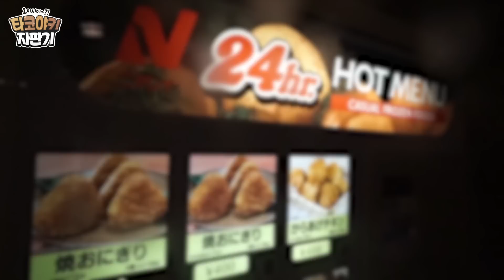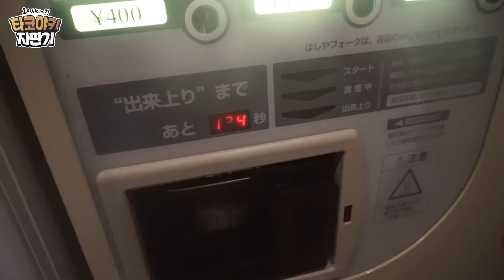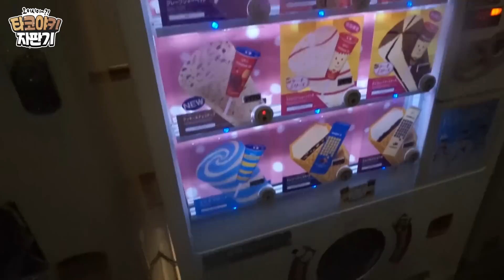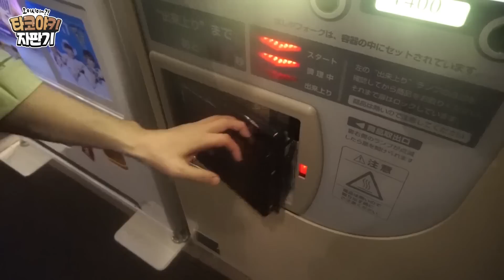우와 타코야키 자판기라니?! 치킨과 감자튀김까지! 일본 야식자판기!! '깡졍커플 #11 타코야끼 자판기'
일본 후쿠오카로 놀러간 깡졍커플! 양졍맘과 양띵 동생 승태도 데리고 함께 다녀왔어요~ 후쿠오카에서 묵을 호텔에서 발견한 특이한 자판기! 각종 튀김부터 아이스크림까지 다양한 음식들이 자판기에서 나온다니?! 깡졍커플은 주저하지 않고 자판기로 달려갔습니다!